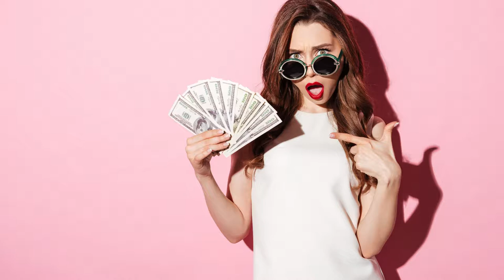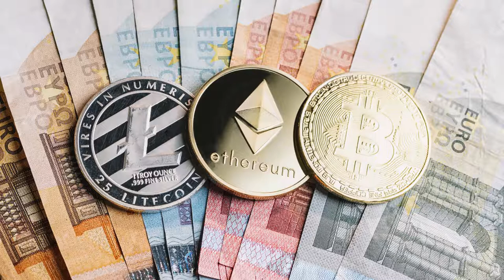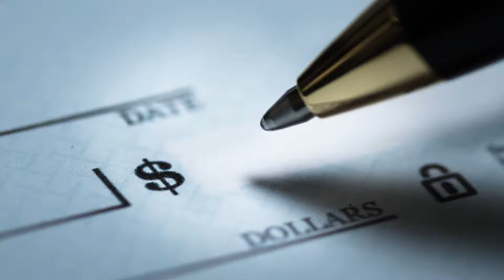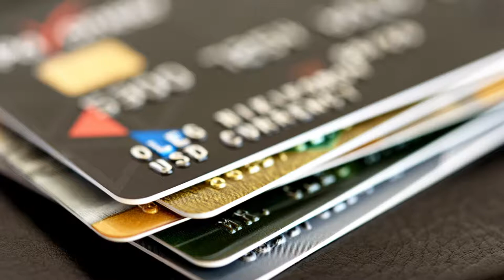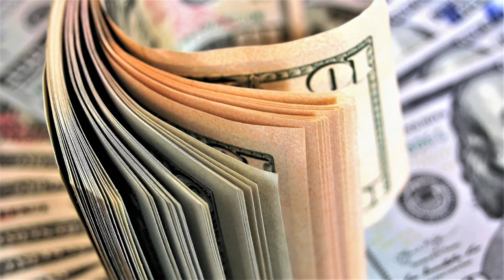Meaning Of Money | Checks | Debit Card & Credit Cards In Dream | Biblical Meaning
Welcome to The Creative Council!

A ministry that focuses on helping you understanding your dreams, the many ways God speaks, and insight surrounding deliverance and healing for the soul!

We want to equip you to walk out healing, live in freedom, and hear the Lord clearly so you can be equipped to pursue your God given destiny with out limits.

 You can learn more about The Creative Council and how we can aide you in your journey by following the links listed below:

Services offered:

-Dream Interpretation Coaching:
-Deliverance
-Inner Healing

What Does Gardens| Weeds | Greenhouse Mean In Dreams? | Biblical & Spiritual Meaning Trees In Dreams

If you have a dream and want more insight, join The Creative Council Facebook group